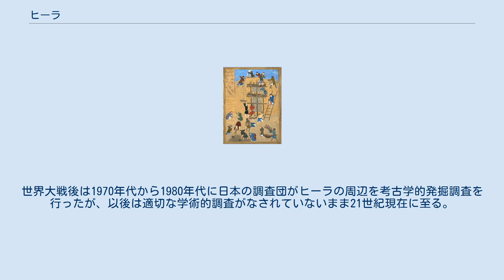ヒーラ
城を建造するヒーラの民を描いた15世紀ペルシアの細密画。
キャマールッディーン・ビヒザード画。
 ヒーラ（アラビア語：الحيرة‎, ラテン文字転写：al-Ḥīrat; シリア語：ܚܝܪܬܐ‎, ラテン文字転写：Ḥīrtā）は、メソポタミアにかつて存在した都市。
現在のイラク中央部、クーファの町の南あたりにあった。
 ヒーラの町は現代では完全に廃墟になっている。
ヒーラ遺跡はナジャフの南東、7キロメートルほどの場所にある。
この場所はメソポタミア（ここでは、現在のイラク中央部あたりを指すものとする）の南西部、町があった時代にはメソポタミアと砂漠が接する縁辺部にあたる。
 先イスラーム時代の4世紀から7世紀にかけての時代、ヒーラにはラフム朝の宮廷があった。
ラフム朝はアラビア語では「マナーズィラ」とも呼ばれる、定住化したアラブ人の王朝である。
ラフム朝はサーサーン朝のシャープール2世（在位337年-358年）が、剽悍なアラブ系部族民を当地以北に北上させないために置いた属国であり、王はサーサーン朝シャーが決めた。
 527年ごろ、ヒーラを中心とするラフム朝は、レヴァントのガッサーン朝と争った。
ガッサーン朝は、レヴァントを支配したアラビア人の王朝で、ビザンツ帝国が王権の後ろ盾になった。
ラフム朝とガッサーン朝の争いは、サーサーン朝とビザンツ帝国の代理戦争である。
 531年にサーサーン朝はヒーラの援軍とともにビザンツ帝国の将軍、べリサリオスをやぶる。
602年にホスロー2世はラフム朝の王、ヌウマーン3世を退位させ、ヒーラを併合した。
 ヒーラは文化的に、サーサーン朝のペルシア文化、ネストリオス派キリスト教文化、アラブ部族民の伝統宗教文化という三者の交じり合う町であった。
 アラブ＝イスラームの征服直前のイラクでは、（ゾロアスター教やマニ教ではなく）ネストリオス派キリスト教が宗教的多数派であったようである。
ヒーラには4世紀から11世紀までの間、ネストリオス派（東方教会）の主教座があった。
当該主教座は、クテシフォンの大主教座に従属していた。
後述するヒーラの遺跡の発掘調査においては、キリスト教の教会建築の遺構が発見されている。
シリアと比較して、ヒーラなどイラク南西部の教会建築は、ヴォールトやドームを架けた深い祭壇空間などに特徴があり、サーサーン朝建築に馴染んだ人々の造形意識が影響を及ぼしている可能性がある。
 1919年にドイツの調査隊が撮影したヒーラ遺跡（左）。
遺跡から復元したキリスト教会の平面プラン（右）。
 サーサーン朝ペルシアのイラクに対する影響力は7世紀中盤に急速に崩壊した。
9-10世紀の歴史家バラーズリーやタバリーによると、ヒーラはヒジュラ歴12年（633年）に「抜き身の神剣」ことハーリド・ブン・ワーリド率いるアラブ軍に降伏し、以後、軍営都市クーファの陰に隠れる形で衰退していく。
8世紀末にハールーン・ラシードがヒーラを訪れ、ここに家を建てさせて家臣に土地と家を分け与えたという記録がある。
10世紀前半にアラビア砂漠のベドウィンが、ヒーラを含むクーファの縁辺部を荒らしまわり、カリフが軍を出さざるを得なくなったという記録がある。
しかしイブン・ハウカルら10世紀の地理学者は、ヒーラにわずかな関心しか向けておらず、当地にはまばらに人家があると記載するのみである。
さらにのちの時代になるとヒーラは忘れ去られた。
 ナジャフ南方にヒーラの遺跡があるということを西洋世界に初めて報告したのはアッシリア学者のマイスナーである（1901年）。
考古学者による学術調査は1931年のオクスフォード大学隊による発掘調査が最初になる。
世界大戦後は1970年代から1980年代に日本の調査団がヒーラの周辺を考古学的発掘調査を行ったが、以後は適切な学術的調査がなされていないまま21世紀現在に至る。